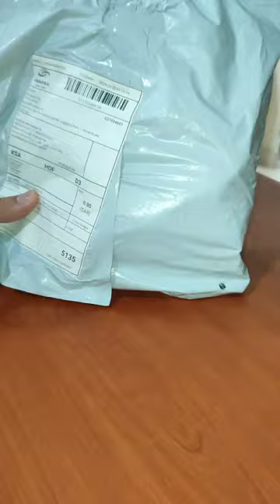Arduino Uno & Breadboard Kit Unboxing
Let's unbox this Arduino Uno and Breadboard Kit I bought online.